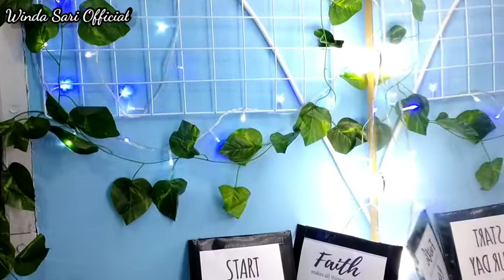LAZADA HAUL & UNBOXING diBAWA 50K ROOMDECOR part 1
Assalamu'alaikum.
Hallo Guys Kali Ini Winda Sari Official Membuat Video sesuai Dengan Judul Diatas .
Nah ini link tempat aku belanja barang-barang divideo.

HARGA : 10.000 ,-

HARGA : 28.000,-

Dan Terimah kasih Banyak yang sudah dukung Chanel ini dari Awal sampai sekarang🙏🙏🙏.